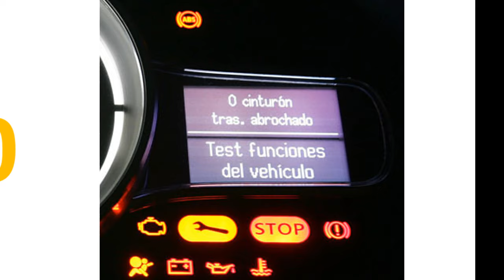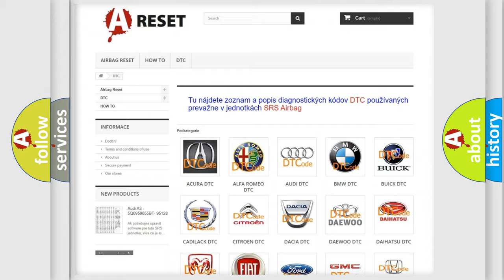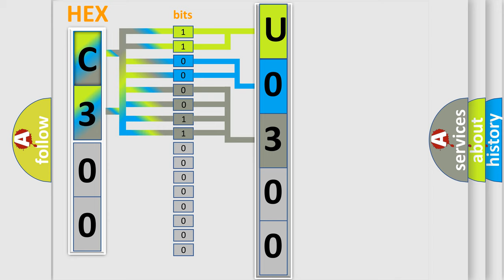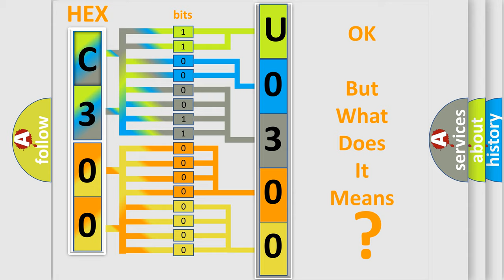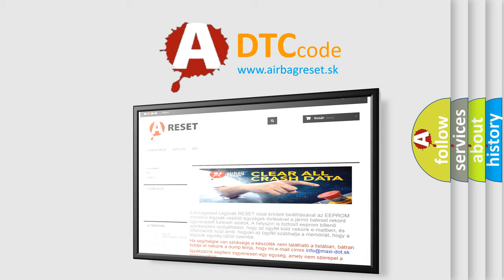DTC Lincoln U0300-00 Short Explanation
Contents:
0:21 Basic DTC analysis according to OBD2 protocol standard.
1:48 Insight into programming
2:58 A diagnostically understandable description of the Diagnostic Trouble Code
3:05 Basic error definition

Make:
Lincoln
Code:
U0300 00
Definition:
Transponder Chip Malfunction
Description:
This DTC is output when: 1) During key code registration,a key malfunction occurs.2) The key code was unable to be registered properly.
Cause:
 Key
Failure Type: